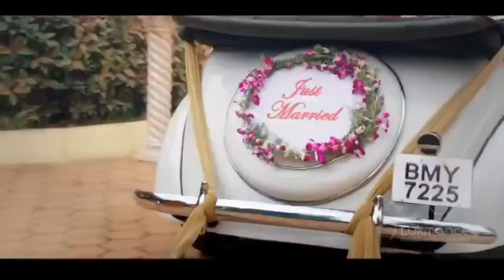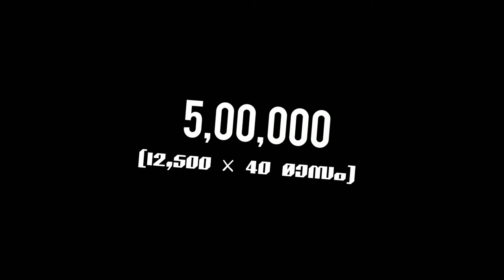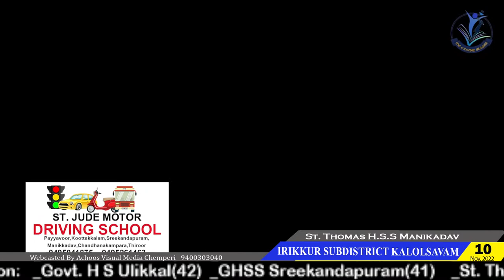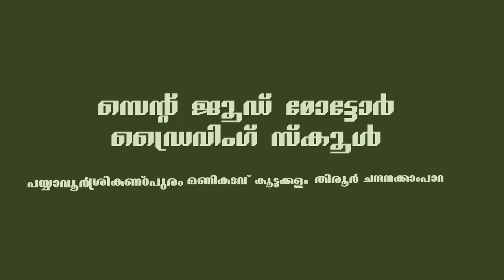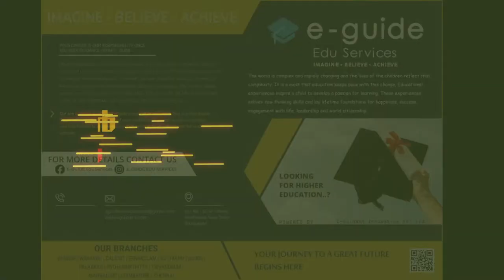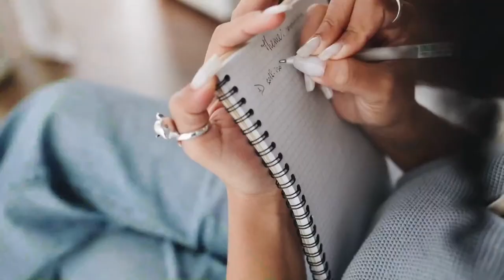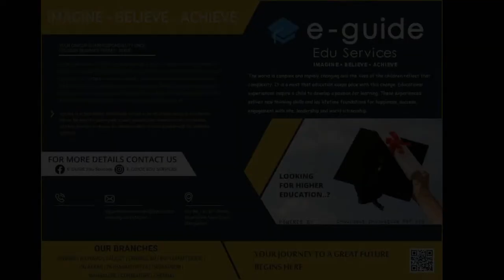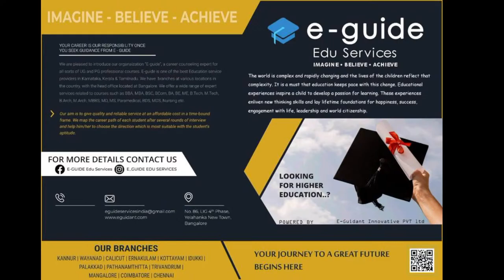Day Of Dance // Irikkur Subdistrict School Kalolsavam 2022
Day 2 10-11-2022 At St. Thomas H S S Manikadav
 For Live  Streaming
Achoos Visual Media
This Video is webcasting in Full HD quality.  To watch this video better go to your youtube settings and change it to higher picture quality  Or  Youtube - Settings - Quality - Advanced - 1080p/720p
Music